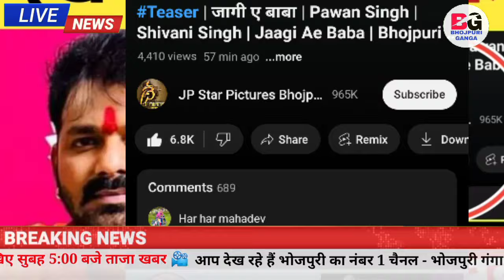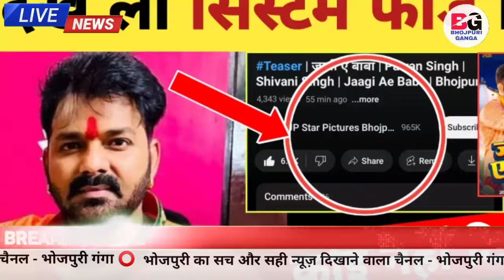रात में खेला कर दिया पूरा धुआं- धुआं -Views Updates | Jagi a Baba | Bol Bam Song | Pawan Singh